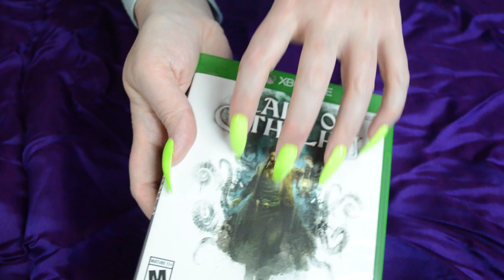ASMR Fast Aggressive | The Texas Chainsaw Massacre 2003 Review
Make yourself comfy while I soothe(?) you with the fast aggressive sounds and give you my thoughts on the movie The Texas Chainsaw Massacre 2003.  ***There will be spoilers

Do you like horror movies?  where I let you know the good, the bad, and the so bad it's good in horror movies.

My mic: Blue Yeti (Bundle)
The Texas Chainsaw Massacre 2003 Blu-ray: